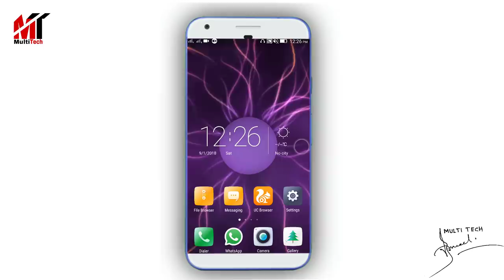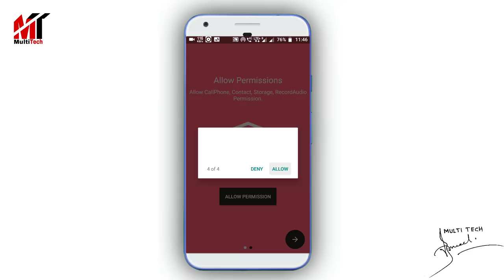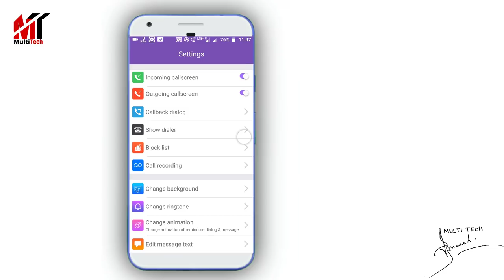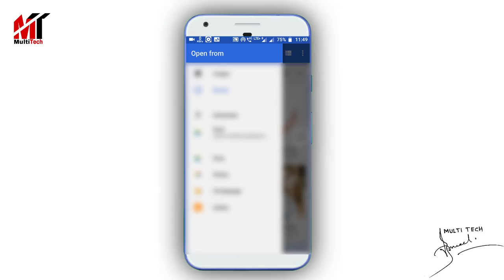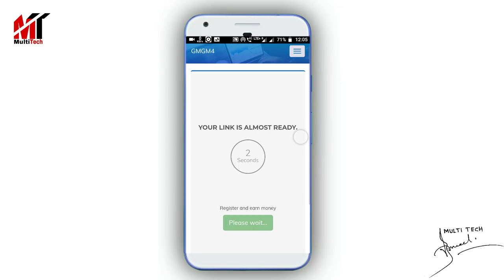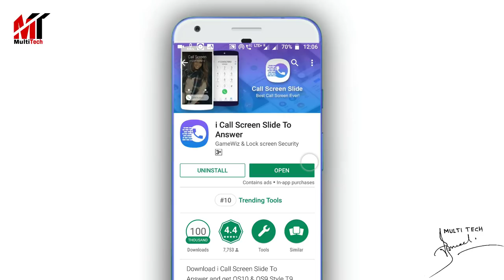Call Screen এ কিভাবে নিজের ছবি লাগাবেন,শিখে নিন|How to Set Your Photo on call Screen.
HD iCallScreen OS10 Phone7 Dialer plus is a full HD phone call screen Caller ID,i dialer screen as similar to OS10 now in your android smart phones.
Download HD Phone 7 i Call Screen OS10 Dialer app and enjoy the unlimited free HD icall screen Phone 5, 5s, SE, 6, 6s, 6splus 7, and 7plus UI wallpaper background Design calling features full theme..!!
Receive incoming and give outgoing a call in a similar manner you do in an Phone.